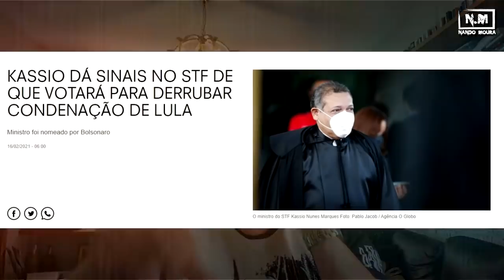GILMAR MENDES ME LIGOU!!!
VERIFIQUE A INSCRIÇÃO NO KNÉL!!!
MELHORES OFERTAS